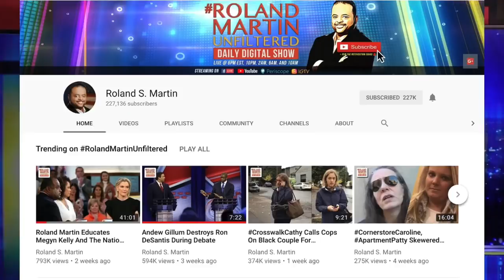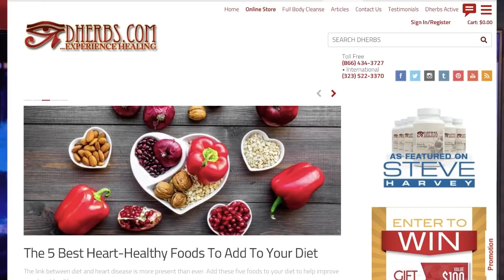Roland To New Black Media: Get Up, Bring Your Cameras To Where The People Are & Talk To Black People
There are a lot of people out here that consider themselves to be part of the "new Black media" who have been criticizing those who they consider to be the "old Black media.'

Before the close of Monday's edition of RolandMartinUnfiltered, Roland had a few remarks for the newbies in media: "I don't just stand behind this table, I actually go out and talk to people -- actually go to places like Selma, go to Montgomery, go to Birmingham -- go where folks are."

"That's what we do on RolandMartinUnfiltered," said Martin. "So to the rest of y'all out here who call yourselves 'new Black media' -- why don't y'all do what old Black media did? Get the hell up and talk to Black people ..."

RolandMartinUnfiltered partner: Dherbs
Reclaim your birthright of vibrant and optimal health with Dherbs’ Full Body Cleanse.